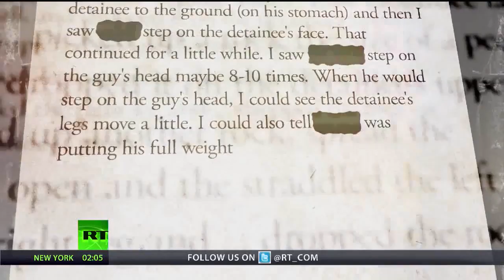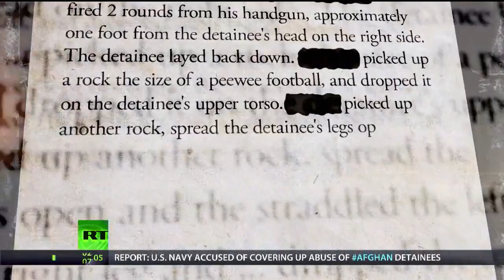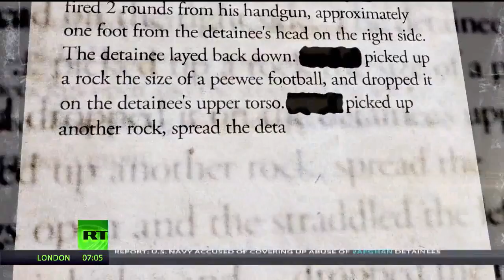New York Times: US Marine vertuschte Misshandlung und Tötung von afghanischen Gefangenen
Ein Bericht der US-amerikanischen Tageszeitung New York Times beschuldigt die Marine der Vereinigten Staaten, dass sie die Misshandlung von .